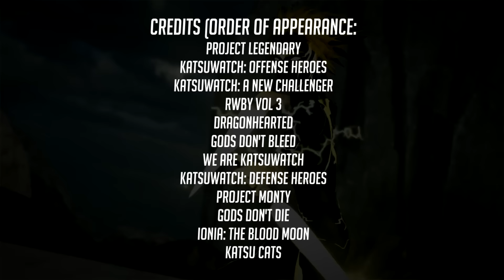Dillon Goo - Channel Trailer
You may have seen my Gods Don't Bleed series, or my Katsuwatch series. I'm still making them :)

Special Thanks:
Pipay for some editing :)